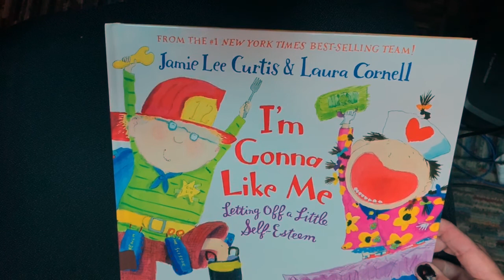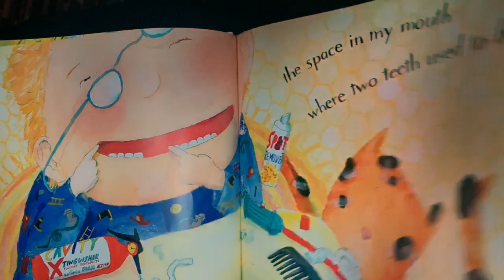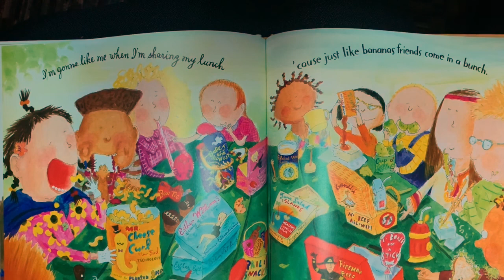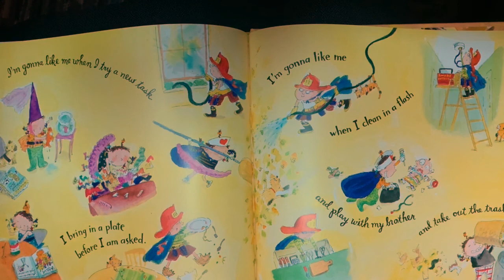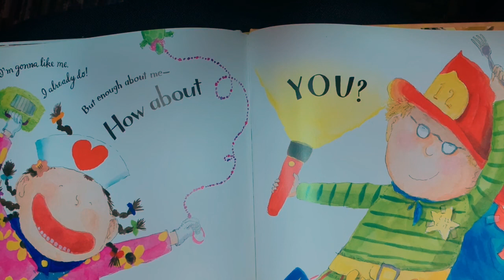Summer STREAM Series: I'm Gonna Like Me: Letting Off a Little Self Esteem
Read along with DCM staff every day at 12:30 pm. Today's story is I'm Gonna Like Me: Letting Off a Little Self Esteem by Jamie Lee Curtis.